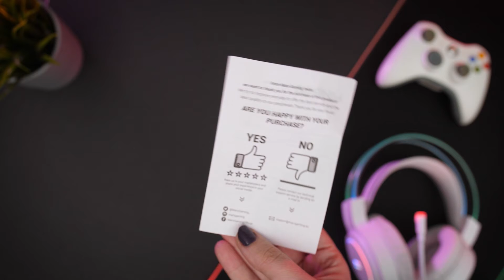CHROMA 360º Gaming Headsets MHRGB - UNBOXING | Mars Gaming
CHROMA 360º lighting on the headband and sides, Ultra-BASS 3D spatial sound and noise cancelling microphone. They are also ultra-lightweight, with passive noise cancellation and full cross-platform compatibility.

🔺 GAMING HEADSET MHRGB
● Price 21.90€

● CHROMA 360º lighting
● Ultra-BASS 3D spatial sound
● Professional noise-canceling microphone
● PC, Mac, PS4, PS5, Xbox One, Xbox X-S Series, Switch and more